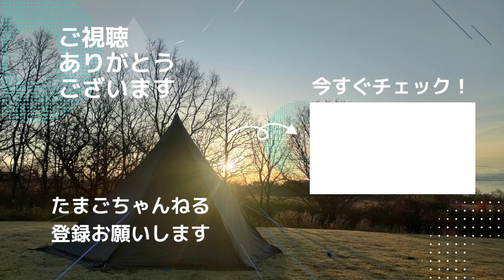山口県 上関町 中ノ浦キャンプ場 浜辺でデイキャンプ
山口県熊毛郡上関町 中ノ浦キャンプ場を利用しました。
浜辺でイカを焼きました。海に元気をもらいました。
中ノ浦キャンプ場は、上関町が管理していて、予約不要、無料、通年利用できます。
海が本当に気持ちよかったです！
また利用します。

BGM
DOVA−SYNDROME